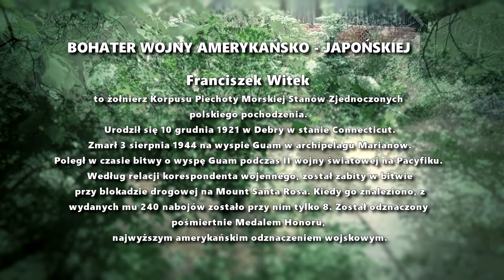PN 9 ZACH 83 Bohater Wojny Amerykańsko Japońskiej